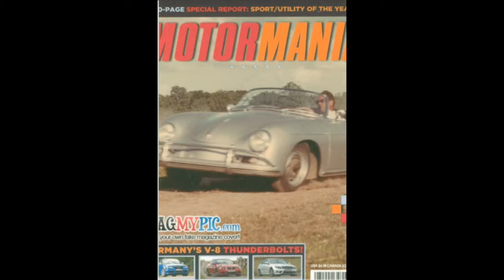Happy Birthday to my Dad that's celebrating his day with my mom in Heaven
A loving tribute for my day. He would have been 87 today. I miss him so much. It's never easy to let go. My joy is that I know one day we'll all be in Heaven together.